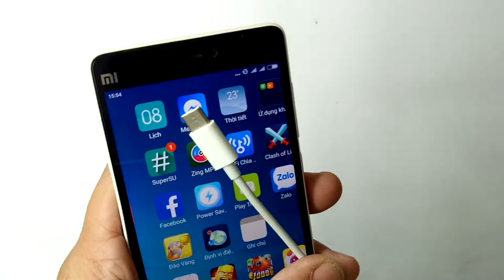Cáp Sạc Xiaomi Mi4C Chính Hãng Gía Hấp Dẫn Luôn Có Sẵn Sạc Pin Liên Hệ 02466750999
Xiaomi Mi 4C hỏng lỗi cần thay mới, giá hấp dẫn uy tín chất lượng hãy đến với chúng tôi DidongCaocap.Vn
Đến với chúng tôi các lỗi của Xiaomi Mi 4C khác đều có thể sửa được như:
 - Thay màn hình Xiaomi Mi 4C
 - Thay cảm ứng Xiaomi Mi 4C đối với những máy hỏng cảm ứng nhưng màn hình LCD vẫn còn
 - Thay Xiaomi Mi 4C
 - Thay Chân sạc Xiaomi Mi 4C
 - Thay mic Xiaomi Mi 4C
 - Thay IC Nguon Xiaomi Mi 4C
 - Thay vỏ máy Xiaomi Mi 4C
 - Thay loa trong Xiaomi Mi 4C, thay loa ngoài Xiaomi Mi 4C
 - Sửa Xiaomi Mi 4C chết nguồn
 - Sửa Xiaomi Mi 4C hỏng main thay main mới
 - Sửa Xiaomi Mi 4C mất sóng
 - Sửa Xiaomi Mi 4C không có wifi 3g